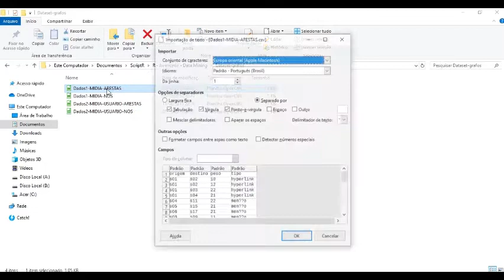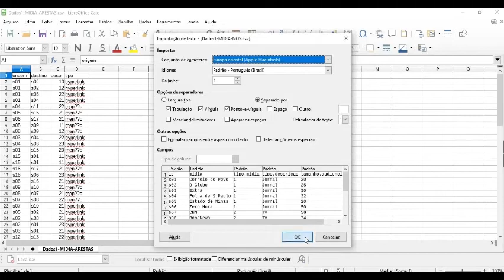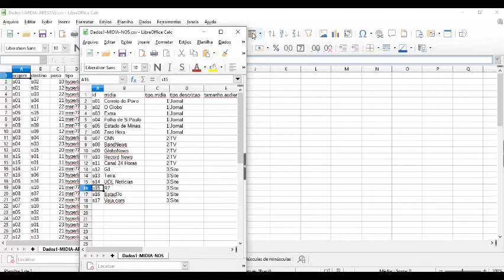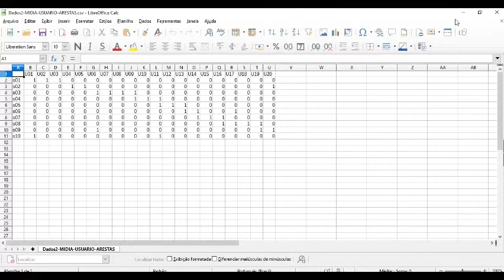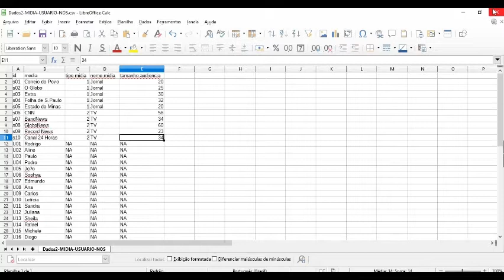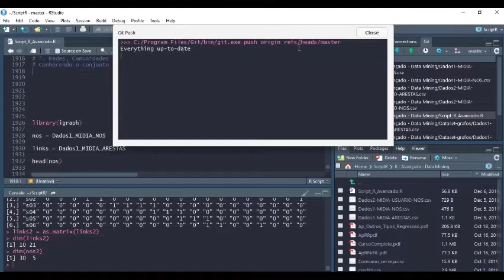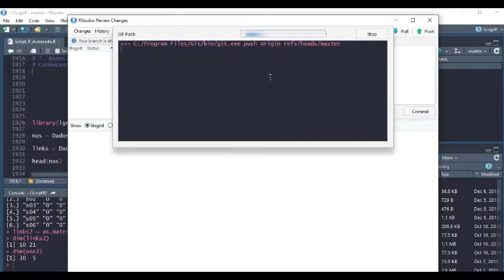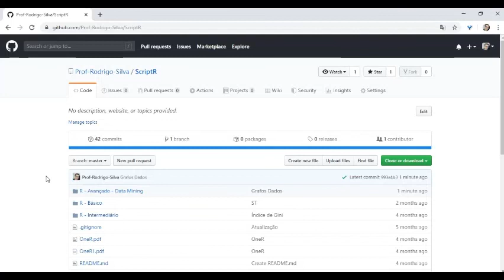R Avançado - Redes, Comunidades e Grafos: 4º Parte Conhecendo os Datasets